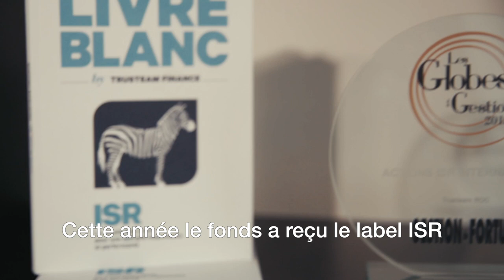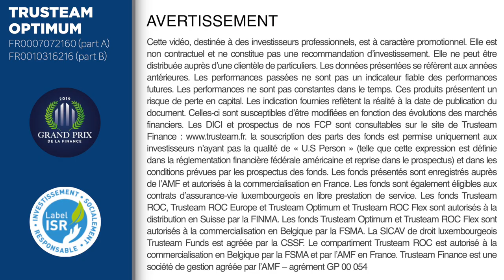Point sur l'année 2018 avec Jean-Luc Allain, gérant de Trusteam Optimum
2018 a été une année difficile : la performance a été négative sur l'année, le contexte géopolitique a pesé sur les marchés, taux et actions. Mais notre duration étant faible, le TRI du fonds a sensiblement remonté et nous commençons à nous réinvestir sur des obligations privées dont les rendements se situent entre 1.5% et 2.5%.

En 2018, nous avons également obtenu le Label ISR : depuis 3 ans, nous utilisation de la satisfaction client pour sélectionner les émetteurs obligataires.

Trusteam Optimum a également obtenu le grand prix de la finance 2019 H24.